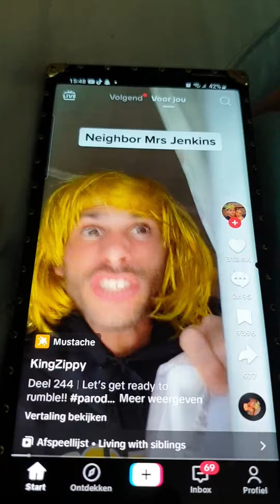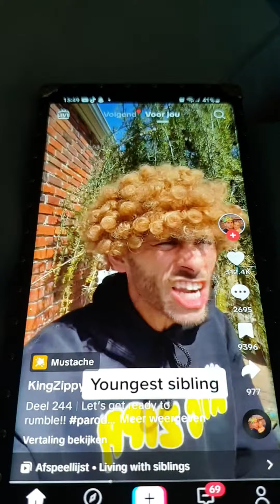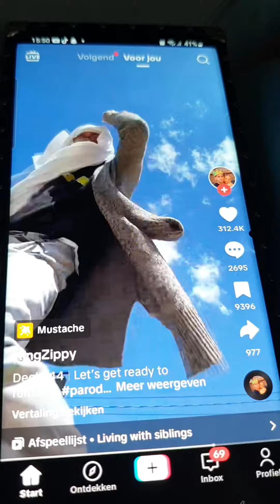3 september 2023(5)